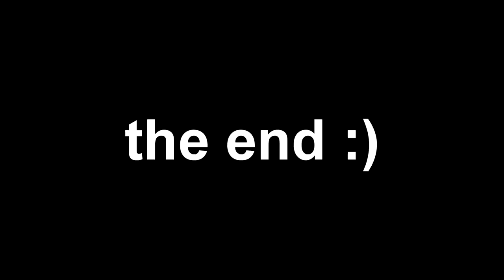КУДА ПРОПАЛ ОТЕЦ ЕВГЕН / Я УЕХАЛ В КРАСНОТУРЬИНСК :DDDd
Отвечаю на вопрос ПОЧЕМУ на канале нет стримов.
А еще показываю свою родную деревню. Это Краснотурьинск, пацаны! Мой родной поселок городского типа. И тут классно (нет).